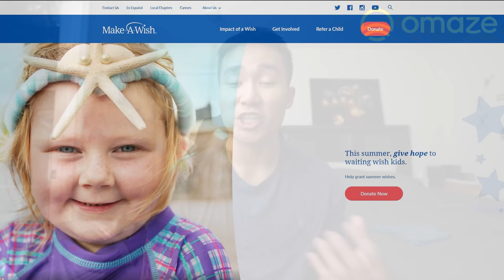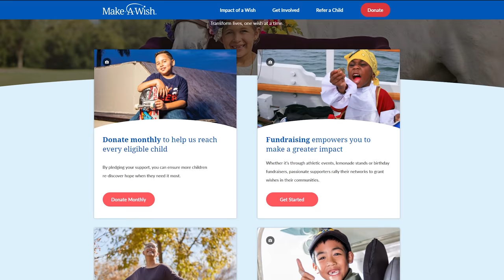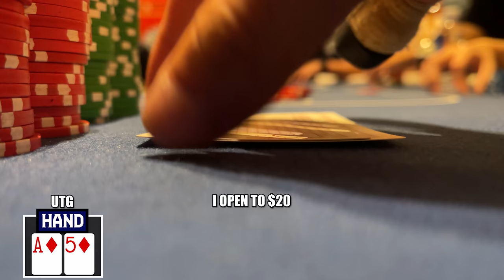Top Set of Aces and We Get Check Raised! | Poker Vlog #338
Have a Chance to Win the Miami Dream House and Support a Great Cause Here!

2 FREE Stocks on WeBull up to $1800!